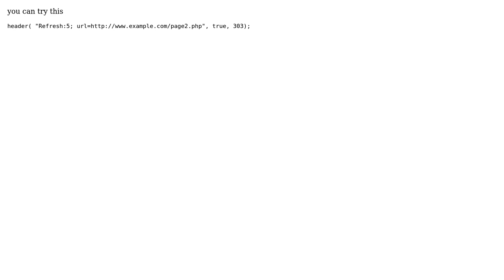How to refresh a webpage in php when file contents has changed? (2 Solutions!!)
How to refresh a webpage in php when file contents has changed?

With thanks & praise to God, and with thanks to the many people who have made this project possible! | Content (except music & images) licensed under CC BY-SA | Music | Images & others | With thanks to user priya786 user Jacoby Yarrow user amarjeet kumar and the Stack Exchange Network Trademarks are property of their respective owners. You are responsible for your own actions.